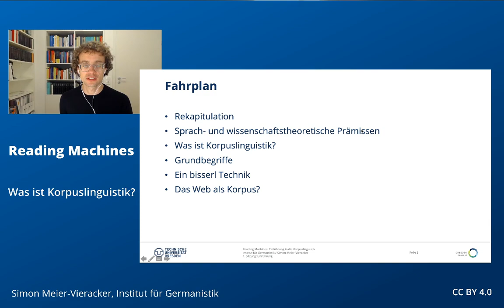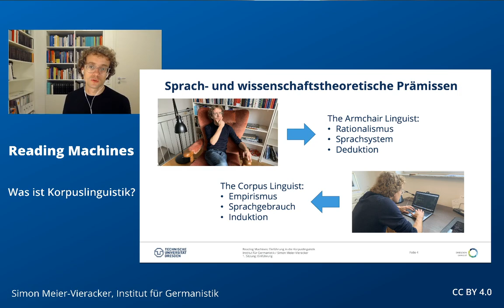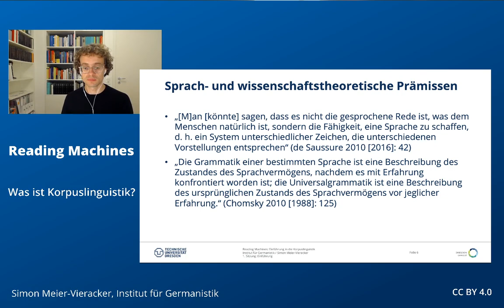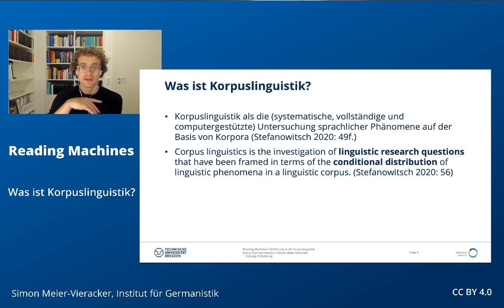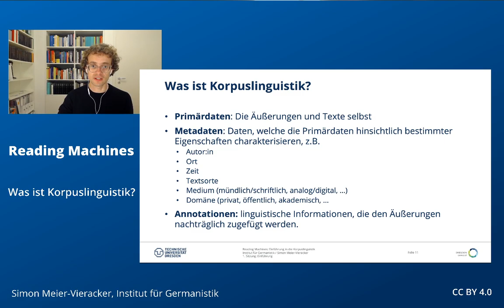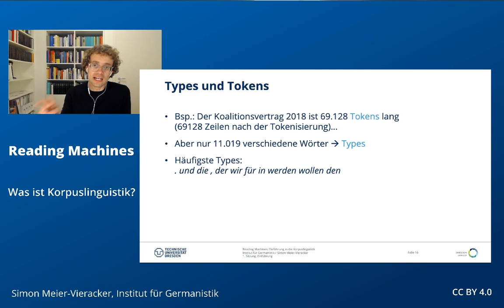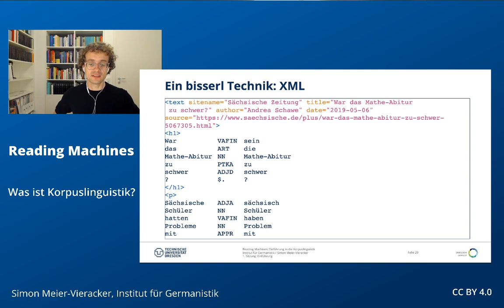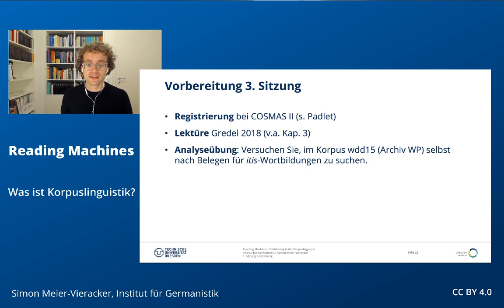Reading Machines – Was ist Korpuslinguistik?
0:00 Intro
0:56 Rekapitulation
2:31 Sprach- und wissenschaftstheoretische Prämissen
14:39 Was ist Korpuslinguistik?
21:12 Primär- und Metadaten
24:51 Annotationen
28:27 Types und Tokens
32:16 Ein bisserl Technik
37:23 Das Web als Korpus?
39:37 Vorbereitung nächste Sitzung